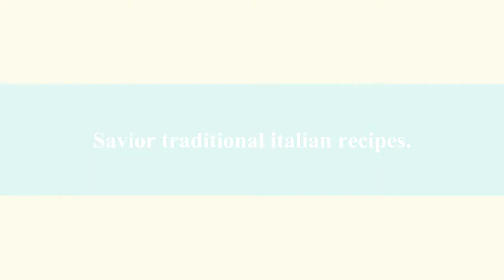Trailer Cooking Debi